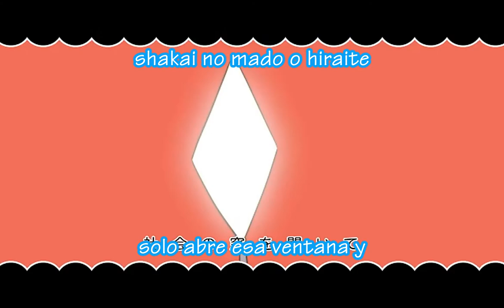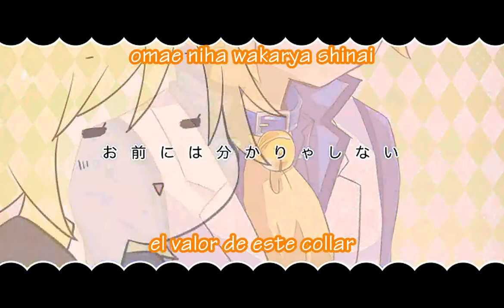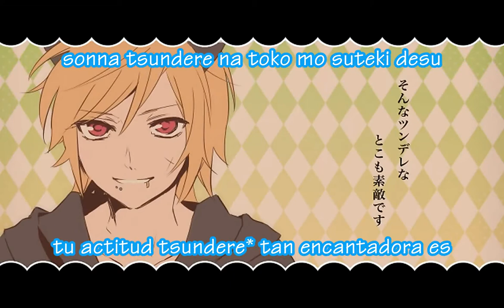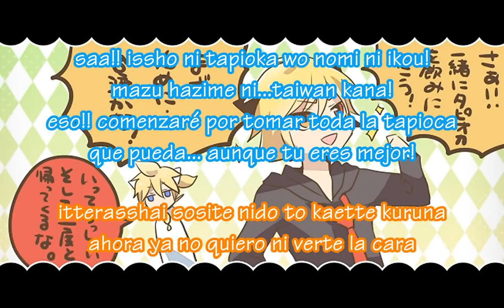96Neko Ah, it's a wonderful cat life Len (RELOAD) - [Fansub Español & Romaji + MP3]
MP3:
perdonen mi analfabetismo :okay:
Bien lo resubí xD porque el primero no me gusto